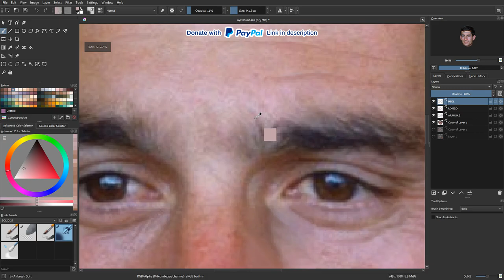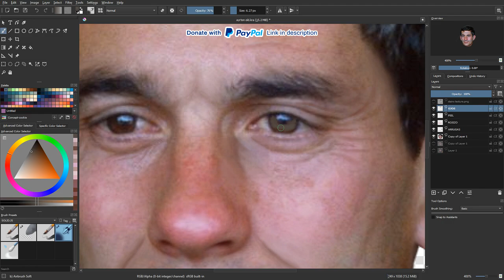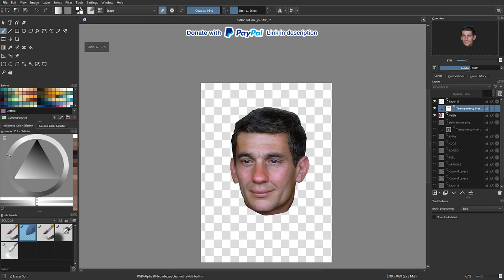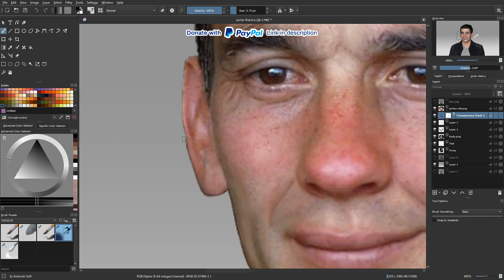What if Ayrton Senna was alive today? [Speed art]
Real time: 2hs 20 min. Made in Krita.